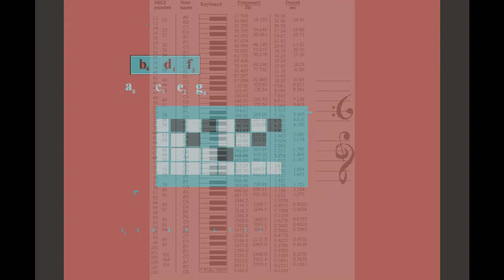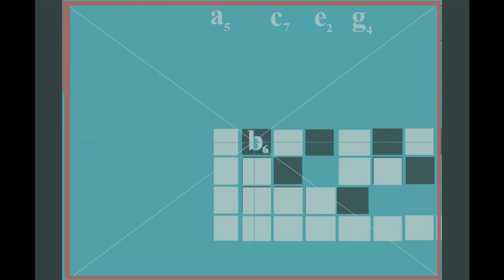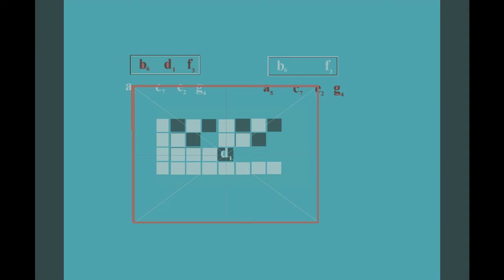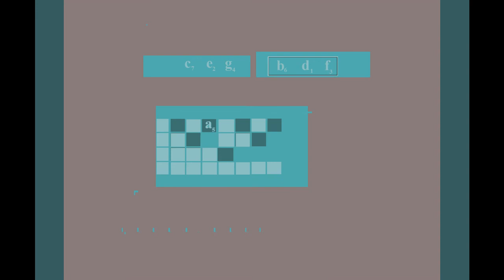Von's hangover 1/2